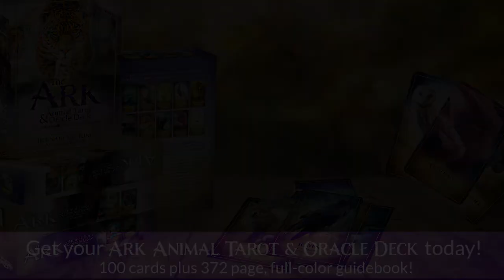Pick a Card Daily Tarot Reading - Fri. Oct. 02, 2020 - NAUTILUS AND ACE OF CUPS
There are a lot of two's on this insanely energetic Friday. And the animal guides that chose to visit us definitely reflect that. Today, The Ace of Cups from the Rider Waite Tarot and The Nautilus from The Ark Spirit Animal and Oracle Deck bring messages of abundance and manifestation.

The Ace of Cups overflows with the vibrations of prosperity, abundance, and bliss. What you value most has come to pass, and it feels a little unreal. Remember, however, that the Universe supports you, and you deserve this blessing. You’ll continue attracting all the resources you need to manifest your dreams. Persistence and fortitude move you mindfully away from past frustrations and emotional pain. What you cherish remains protected, elevated, and untainted from external forces.

Quickly your heart fills with elation! The Nautilus, as the Ace of Cups, becomes a symbol of spiritual evolution, strength, beauty, and perfection. It lives inside a flawlessly formed shell and moves from one chamber to the next as it grows; Its spiral motif denotes our genetic code and the Divine celestial template. Nautilus represents the microcosm and the macrocosm, the “as above, so below” brilliantly. The spiral pattern and the Nautilus’ Mother-of- Pearl sheen also link it to the
Feminine Divine and the paradox of perfection.

Watch the reading to find out how all of this relates to your Friday!

Nautilus Spirit Animal Meanings: 00:07:05
Ace of Cups Rider Waite Tarot Meanings: 00:01:57
Blue Throat Vishuddha Chakra Correspondence:  00:00:13
Color Meaning:
Planetary Influence: 00:00:15
Elemental Correspondence: